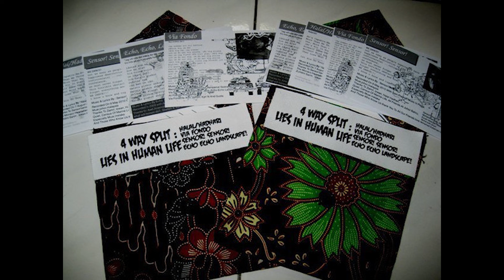Echo, Echo, Landscape! - Amnesi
[2011] Sweden, Screamo
Compilation: 4 Way Split: Lies In A Human Life